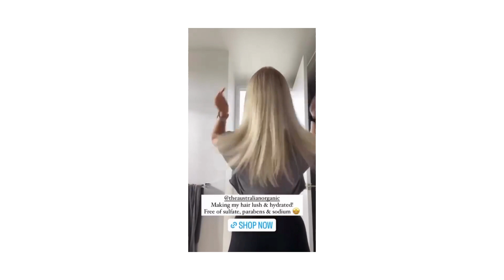Fast Hair Growth by The Australian Organic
Tag Cloud:
Hair Grow
Hair Growth
Scalp Care
Anti-Hair Loss
Haircut
Hair cut
Barbershop
Learn Haircut
Home Haircut
Organic
Argan Oil
The Australian Organic
theaustralianorganic
Scalp Care
Anti Dandruff
Anti Frizz
Damaged Hair
Dry Hair
Curl Repair